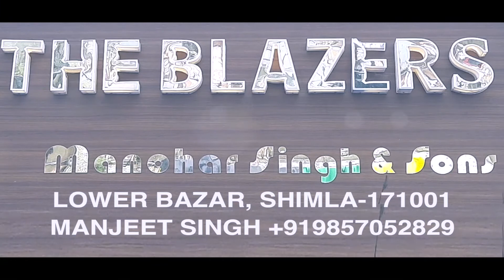कुल्लू के सचाणी गांव के पास जंगल में आग का तांडव | Kangra Forest is on Fire at Kullu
fire in kullu forest - कुल्लू के सचाणी गांव के पास जंगल में आग लग गई, आग लगने की वजह से दो लोगों की मौत हो गई है, मरने वालों में एक महिला शामिल है